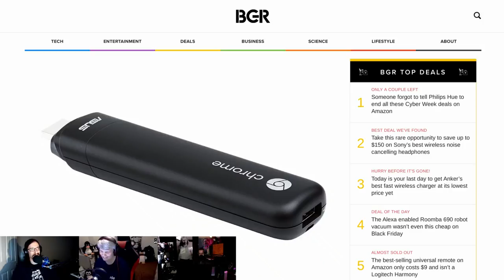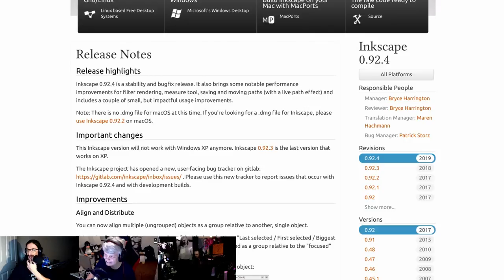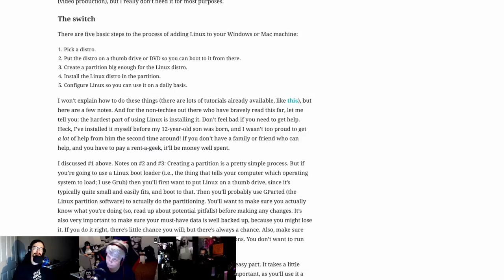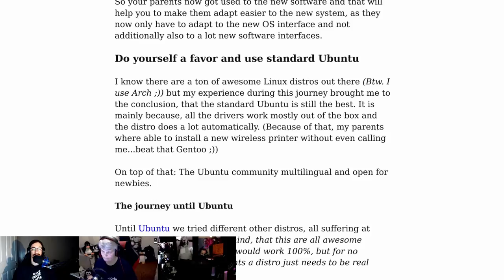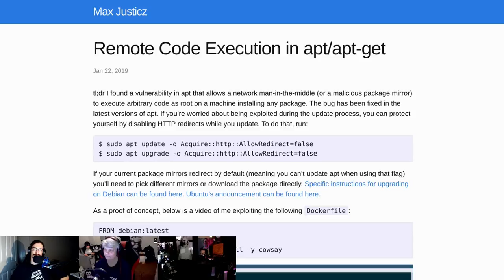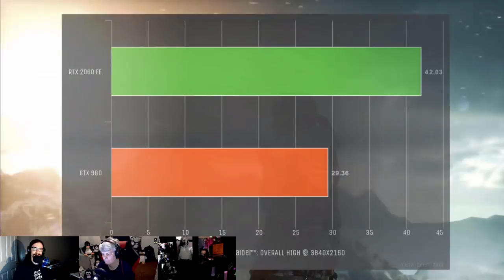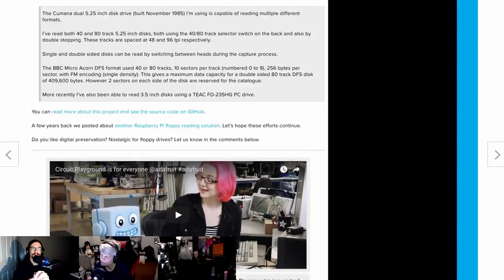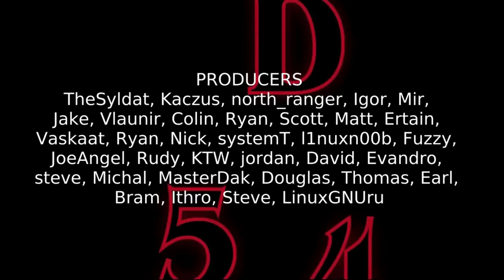LWDW 154: Parental Linux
APT suffers a man-in-the-middle attack, Inkscape 0.92.4 brings notable performance improvements, floppy Raspberry Pi's, and Giving you parent the gift of Linux.